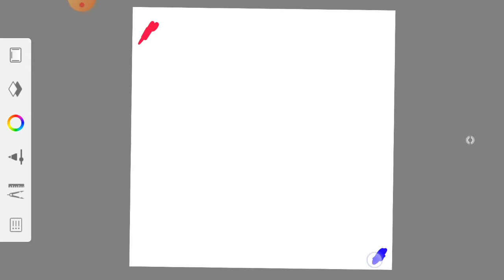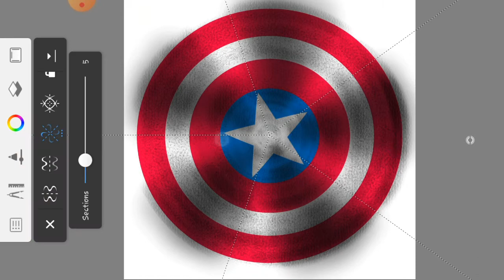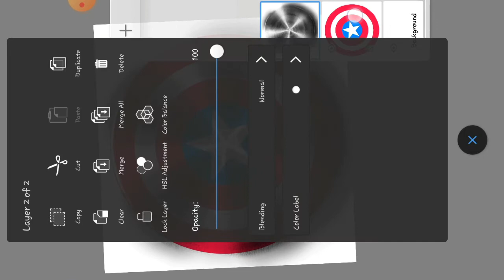Autodesk sketchbook drawing | captain america shield | 3d look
CAPTAIN AMERICA shield digital art with Autodesk sketchbook pro Android.

They make workout music, gym music, gaming music, vlogging music (vlog music), inspirational music, inspirational songs, motivational music, motivational songs, and non copyrighted music for content creators.